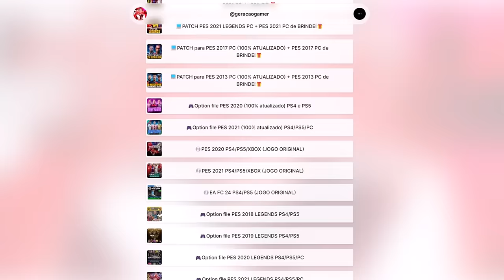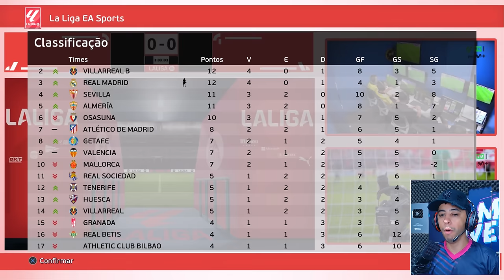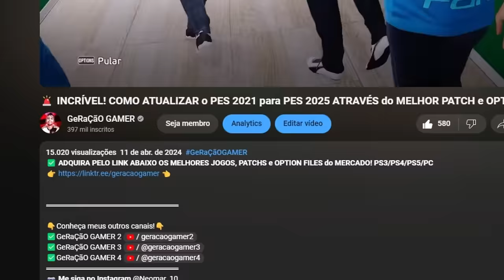O INÍCIO DE CRAQUE NEO com 2 GOLAÇOS DE FALTA !!! - Rumo ao Estrelato #82 | PES 2021 Patch 2024